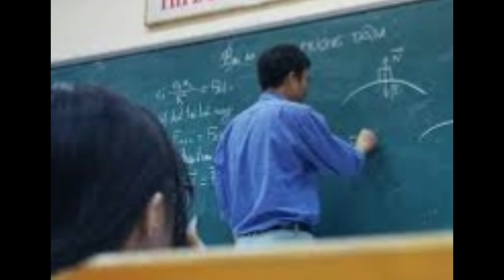25 കാരിയായ അദ്യാപികയും 17 കാരനായ വിദ്യർത്ഥിയും തമ്മിൽ അവിഹിതം ഒടുവിൽ പോലീസ് പൊക്കി ||Crazy Malayali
Fukru fans,fukru fans kollam,fukru house kollam,fukru kollam,
Fukru funny videos,fukru details,fukru123 tik tok,
fukru bike race,all fukru fans,all keral fukru fans,tik tok fukru,karthi shankar, kaarthik shankar,tik tok malayalam viral,malayalam viral videos,kaarthik shankar short film,karthik shankar family,anuraj anaswara,rishi anuraj,madhyamam,latest malayalam news, thakarthu,adipoli,adipoli episode,polichu,preena tik tok,

Malayalam,
malayalam latest news,
malayalam news,
malayalam news 2019,
malayalam latest gossips,
malayalam today news,
malayalam news,
News kerala,
malayalam live,
live malayalam,
crazy malayali,
malayalam youtube,
news malayalam,
latest malayalam,
latest malayalam news,
malayalam film news,
malayalam gossips news,
malayalam film gossips,
mallu news,
mallu media,
mallu vartha,
vartha,
malayalam vartha,
asianet news,
asianet vartha
വാർത്ത
ഇന്നത്തെ വാർത്ത
മലയാളം വാർത്ത,
പ്രവാസി ശബ്‌ദം,
pravasi,
മറുനാടൻ വാർത്ത,
വാർത്ത ലോകം,